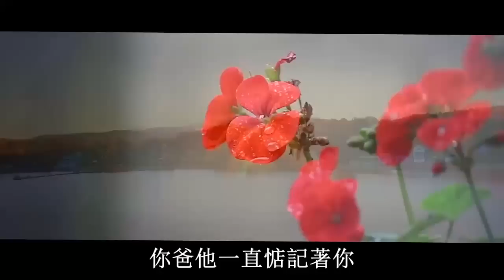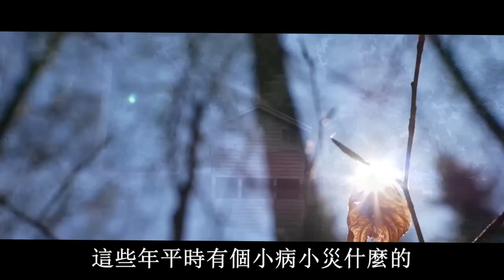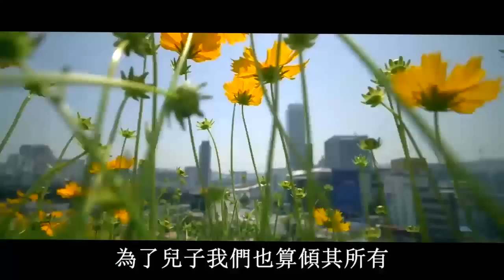老伴去世，薄情兒子在國外沒趕回國奔喪，5年後我做了房產變更，隔天我甩出遺囑讓眾人徹底傻